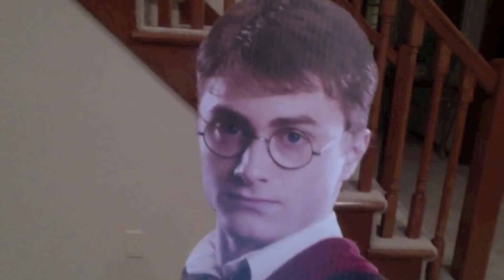The Dream Pillow: Harry Potter Endorsement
The Dream Pillow
The Pillow of Your Dreams